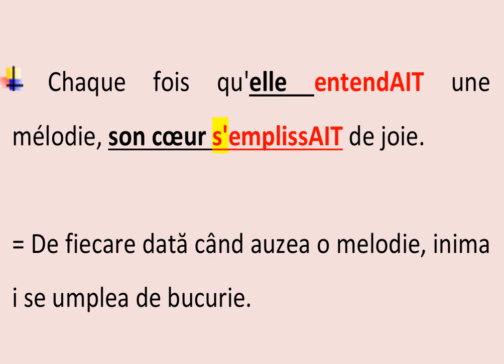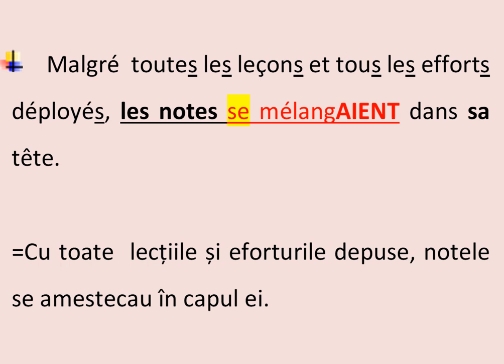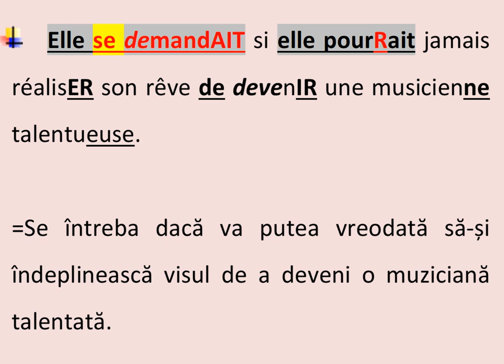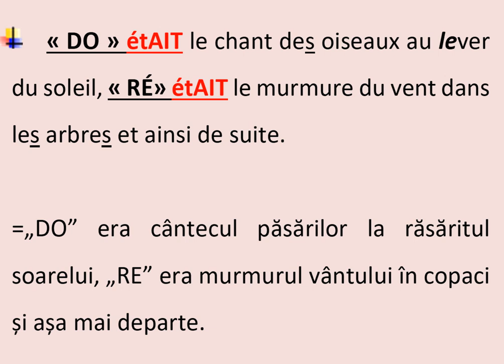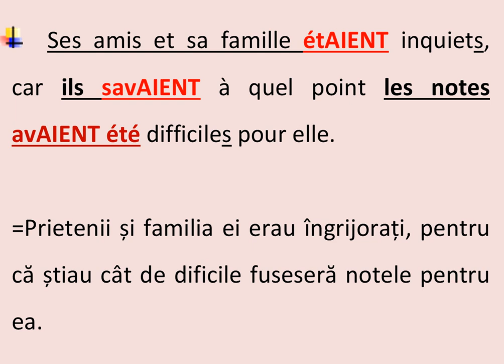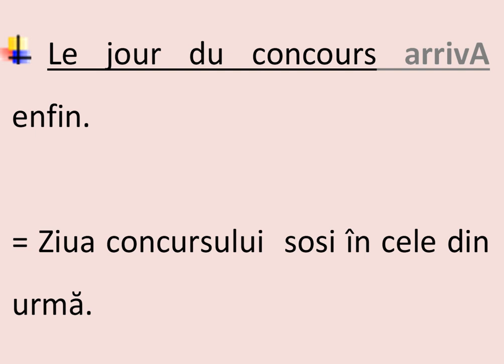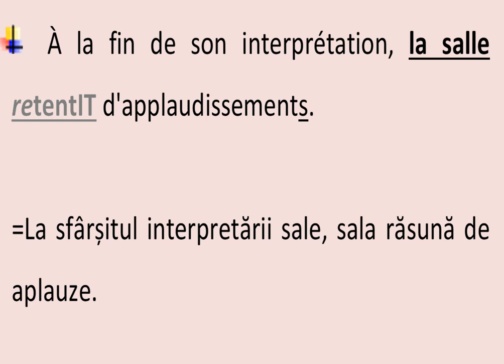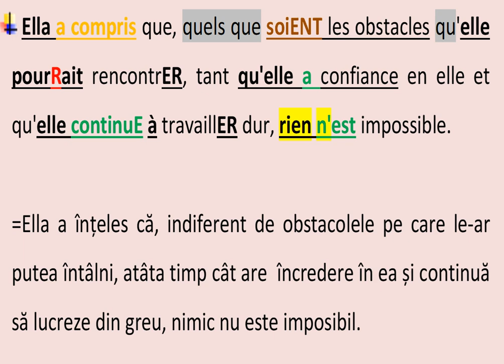Notele perseverenței = Les Notes de la persévérance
Cum să fii originală și să-l suprinzi ? -Quel est le plus beau cadeau pour un homme ? Comment être originale et le surprendre ?
20 de propoziții simple  la prezent -Dubla pronominalizare C.D -C.I  -20 phrases simples au présent -
50 Propoziții simple cu C.I. Verbe  la Prezent - Phrases simples avec des C.O.I. Verbes au Présent
50 Propoziții simple cu CD. Verbe  la Prezent - Phrases simples avec des C.O.D. Verbes au présent
50 de Propoziții simple la Viitorul Popular -Verbe de grupa I -Phrases simples au Futur Proche -Verbes du premier groupe (-er)